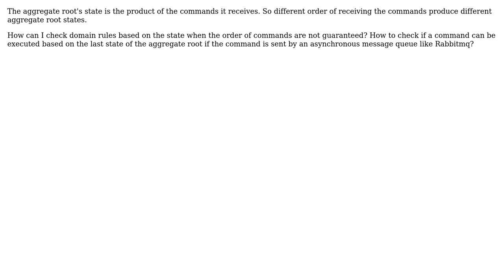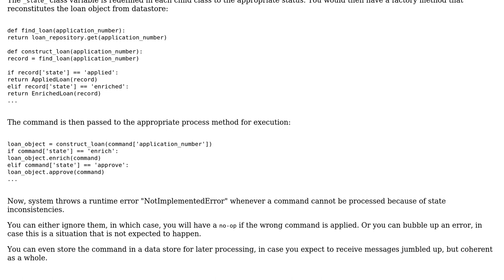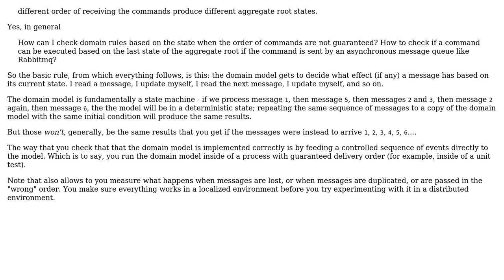How to check if the command is execuable when it delivers through asynchronous message queue?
Software Engineering: How to check if the command is execuable when it delivers through asynchronous message queue?

With thanks & praise to God, and with thanks to the many people who have made this project possible! | Content (except music & images) licensed under CC BY-SA | Music | Images & others | With thanks to user VoiceOfUnreason user Subhash user Mohsen and the Stack Exchange Network Trademarks are property of their respective owners. You are responsible for your own actions.